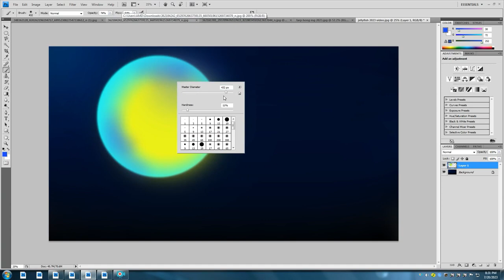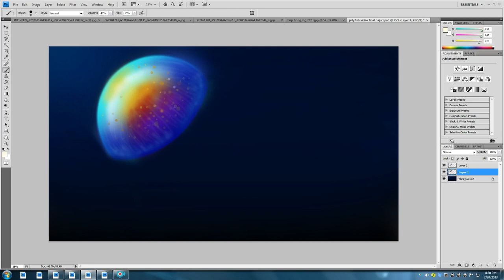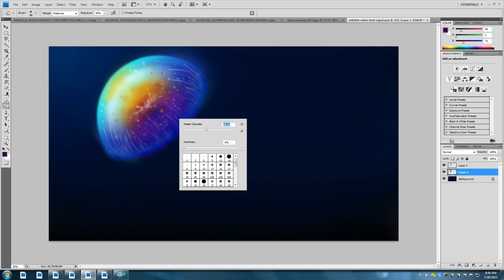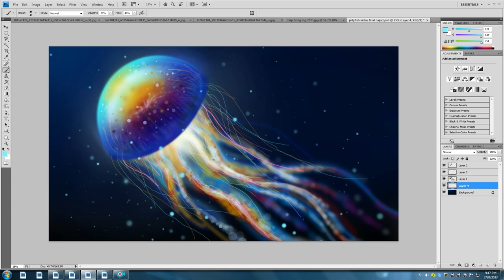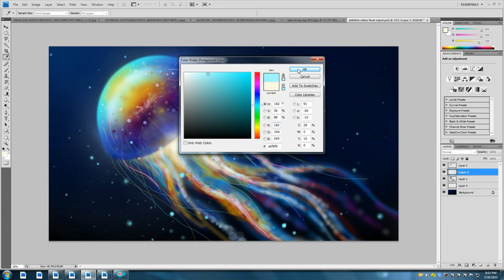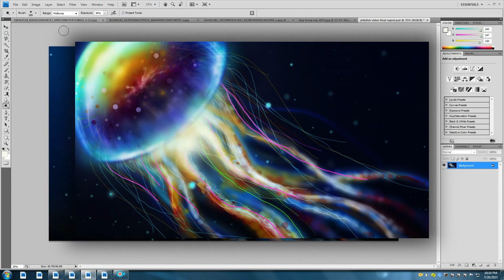How I Drew a Glowing Jellyfish Underwater? Spray Painting in Adobe Photoshop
How I Drew a Glowing Jellyfish Underwater? @NAMRONDE1471